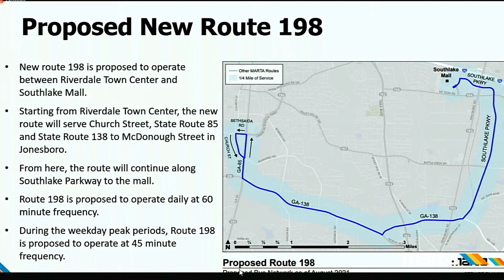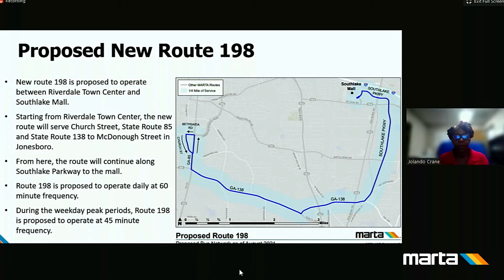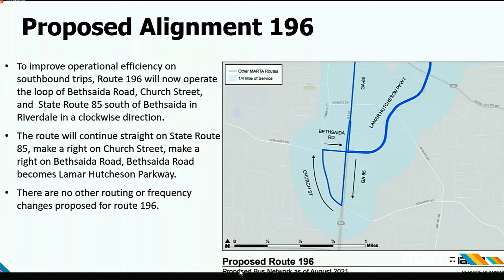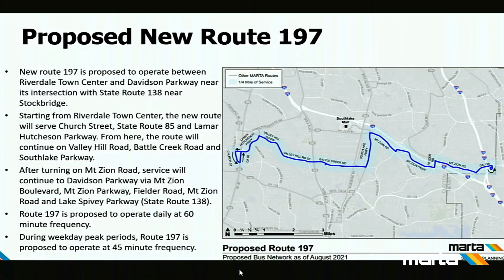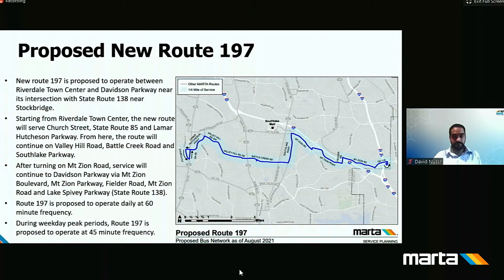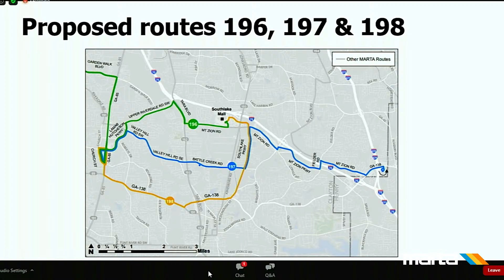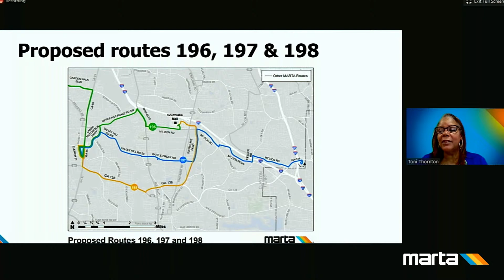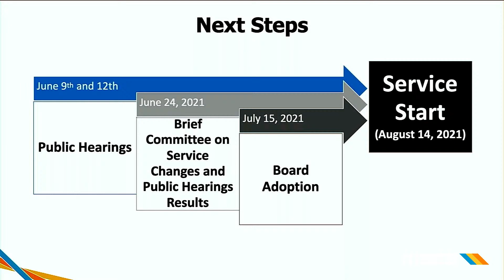MARTA June 12, 2021 - MARTA Virtual Public Hearing for Proposed New Bus Service & Route Adjustments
The Community Exchange is a meeting one hour in advance of the Virtual Public Hearing where members of the public are given an opportunity to review the proposed service modifications and have their questions answered by a MARTA Service Planner.
Following by the Virtual Public Hearing for Proposed New Bus Service & Route Adjustments.
to view maps and descriptions of proposed adjusted and new bus routes, effective August 14, 2021.